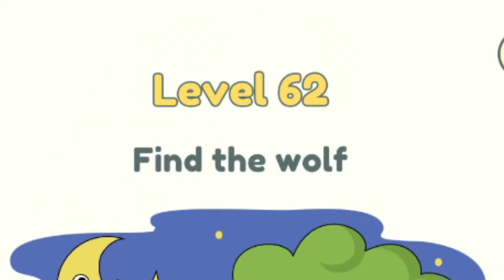TAHLE HRA NIČÍ VAŠE MOZKOVÉ BUŇKY !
tohle video snižuje IQ :D